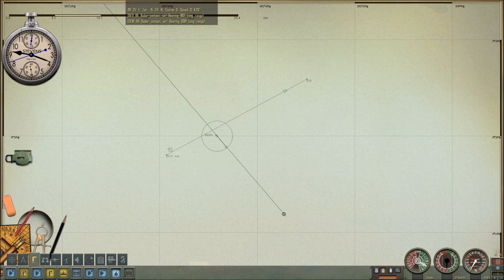Let's Play - Silent Hunter 4 - The Chronicles of the USS Balao - Episode 18 [1/3]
The first part of the last episode of my Silent Hunter 4 series, "The Chronicles of the USS Balao".

Sinking List (Entire patrol):

TBA